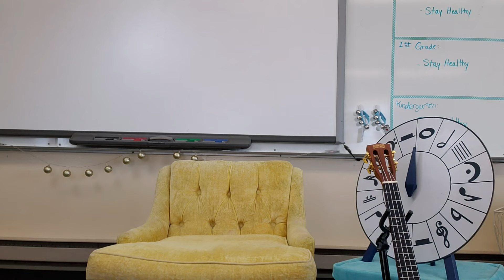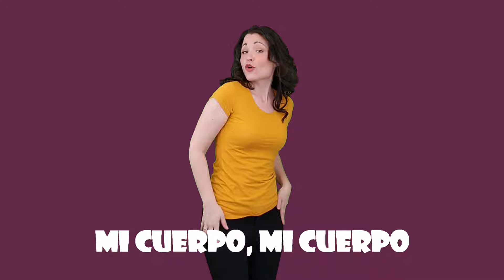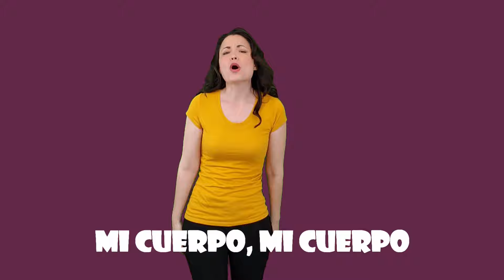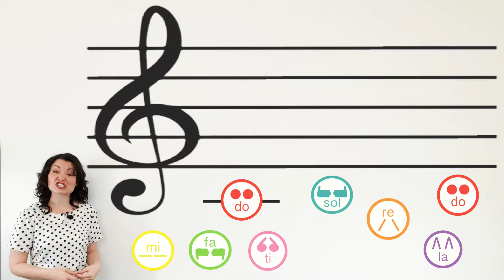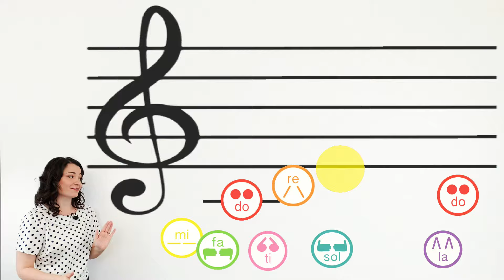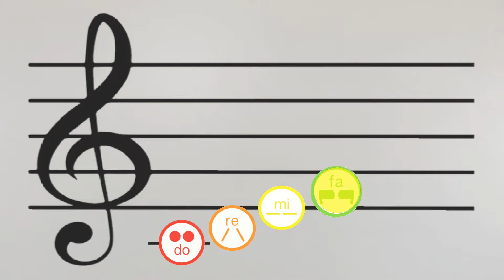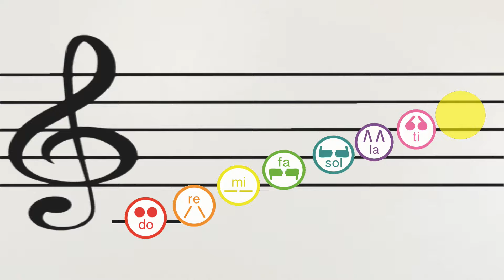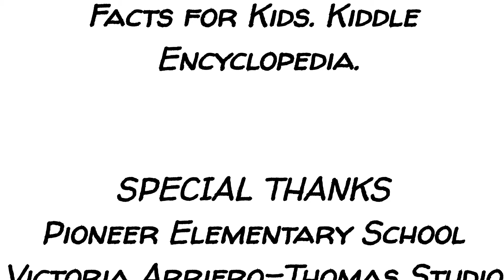My Music Class- Episode 4: Mexico; Staff Notation with Solfege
Music lessons designed for lower elementary students.

Concepts in Lesson 4: Culture (Mexico); Staff Notation with Solfege

To Mrs. Thomas’ students: Please remember, I need to know that you watched this video! Also, I have attached a link to a website that has some FUN music games! They are free for now, until schools across the nation reopen, so take a look and practice…I mean play away! 😉

This is a review for ALL my students, I know! But, I wanted our first online interaction to be pretty easy. low key, and super fun!  Let me know which one of our songs you want to hear during singing time! I will take requests!

The book in this series is one of my favorites! The Town Musicians Of Bremen. but this rendition is actually and interactive app! After we return to out regular classroom, I will post a link to it. I don't want my students to follow any unnecessary links. Happy watching!